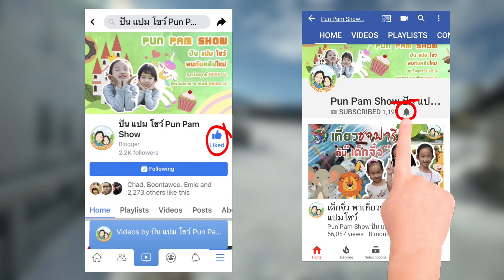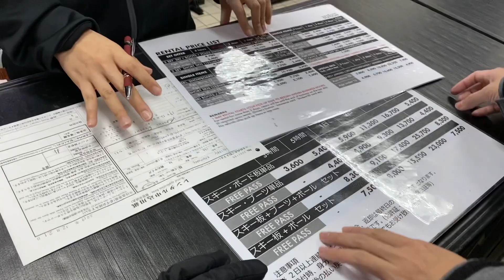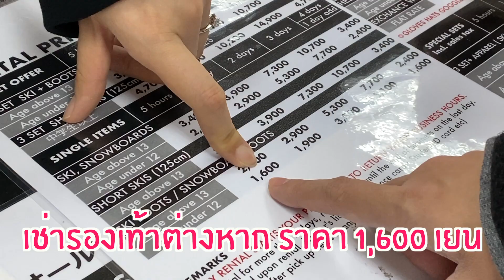ปัน แปม Go Japan Ep40 รีวิวเช่าชุดเล่นหิมะ ที่ APPI Kogen Ski Resort | ปันแปมโชว์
เราเดินทางไปเที่ยวสกีรีสอร์ทกัน เราจะไปเล่นหิมะกันแบบจัดเต็ม แต่ชุดพวกเราเล่นหิมะได้ไม่ดีนักเพราะเป็นผ้าธรรมดา จะทำให้ชุดเปียกได้ จึงต้องเช่าชุดและรองเท้ากันน้ำเพื่อเล่นหิมะ ขั้นตอนเป็นไง ราคาเท่าไหร่ ไปดูกัน